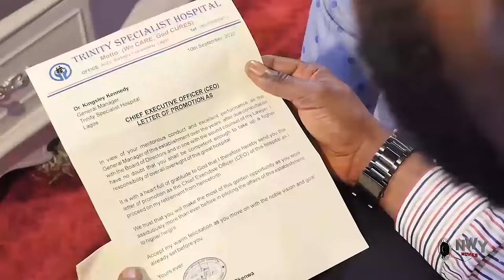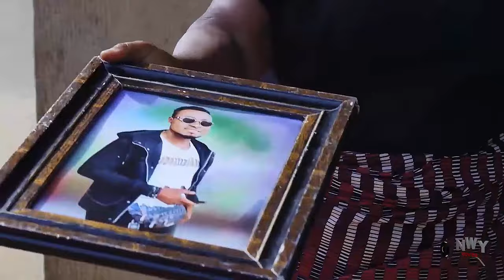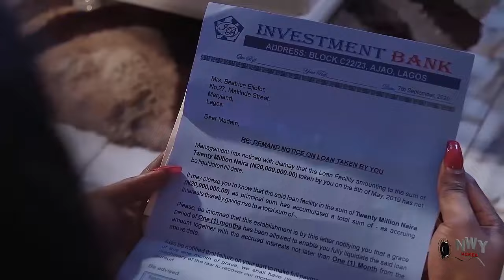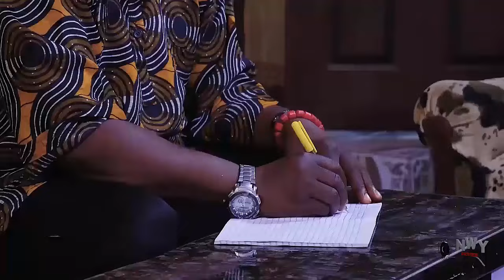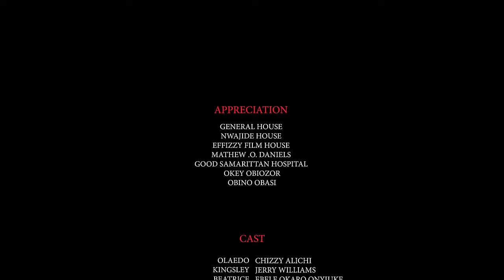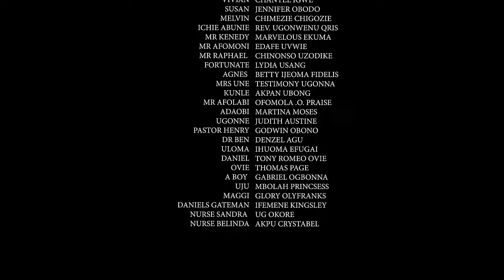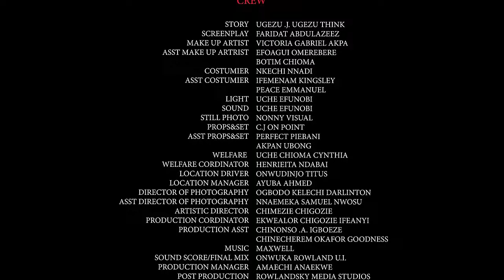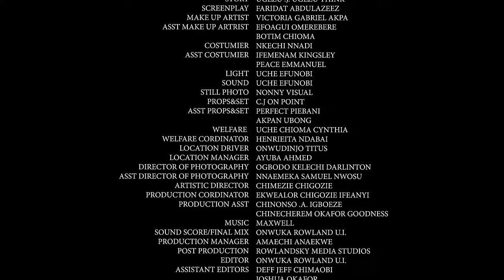D Billionaire Medical Doctor Fell Madly In Luv Wit Her Mothers Maid The First Day She Serve Him Food